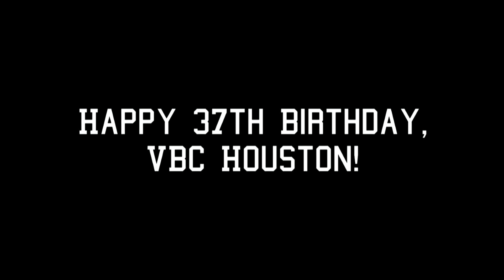Jul-12-2020 - Vision Driven Life: I was made for this